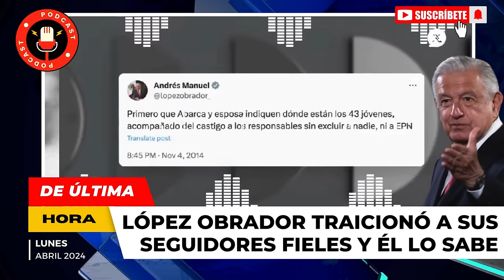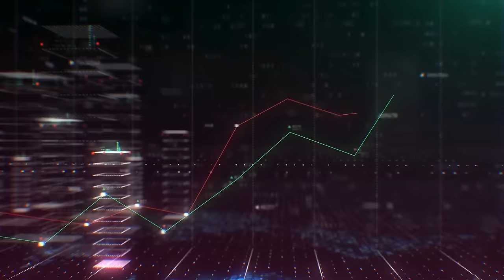✅🔥 YA SALIÓ el PEINE: ¡OBRADOR ESTÁ OCULTANDO ESTO GRAVÍSIMO del EJÉRCITO! ¡VIDEAZO de LORET!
🎬 BROZO Y LORET

🔥 ¡ESTO TIENES QUE SABERLO! 📢 AMLO sigue de corrupto | Morena contra México 🇲🇽

epn, peña nieto, vicente fox, felipe calderon, pan, morena, emilio lozoya, alfredo jalife rahme, carlos loret de mola, brozo, latinus, FOBAPROA, Jueces, Magistrados, suprema corte